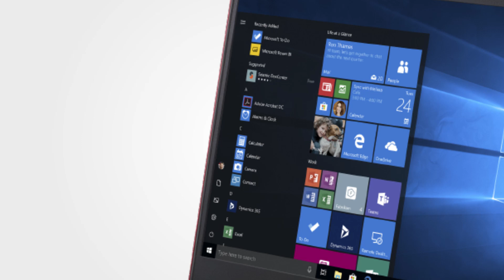Ultimate Security for Your Business - Fujitsu LIFEBOOK U939